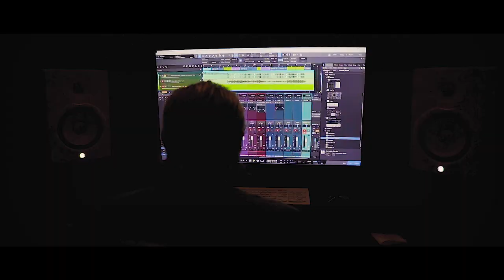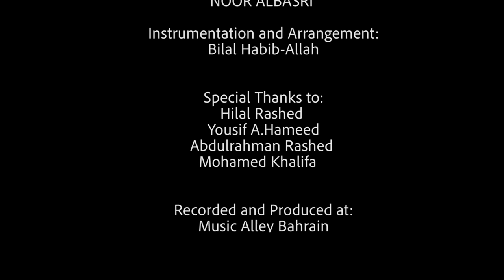MusicAlley Feat. Noor AlBasri - Zina (Babylone Cover)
A collab between MusicAlley Bahrain and the amazing Noor AlBasri performing Babylone's "Zina".

Recorded, Mixed & Mastered:
MusicAlley Bahrain